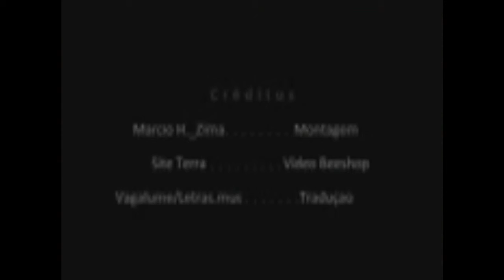Beeshop Go On (Clipe legendado em português)